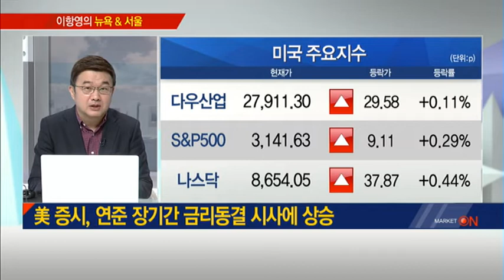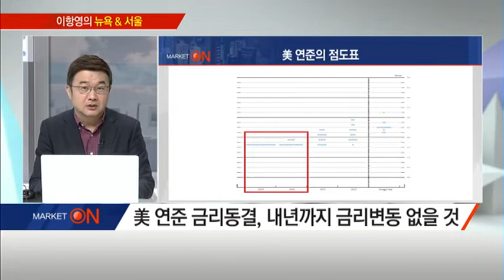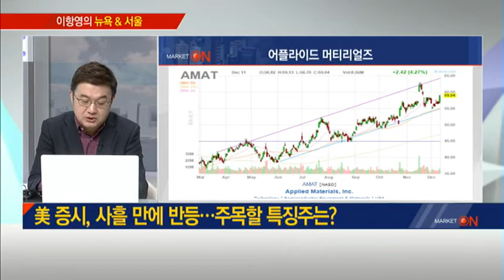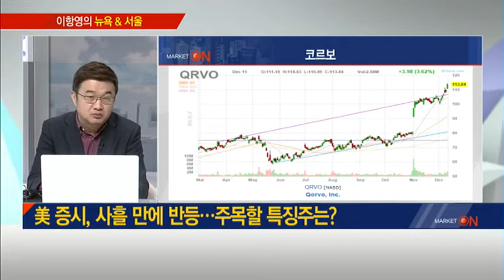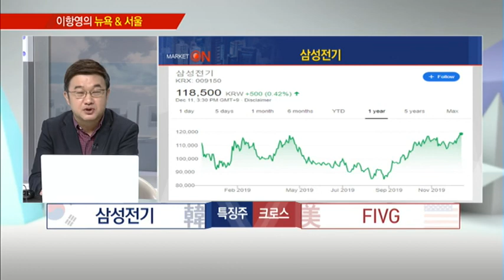[이항영의 뉴욕&서울] 美 연준 금리동결, 내년까지 금리변동 없을 것 / (증시, 증권)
12/12 출발! 마켓온 2부

* 美 증시, 연준 장기간 금리동결 시사에 상승
- 美 연준 금리동결, 내년까지 금리변동 없을 것
- 내년 美 GDP 증가율 2.0% 전망